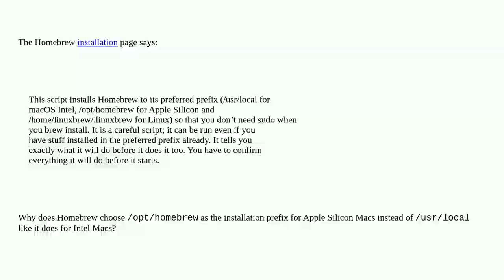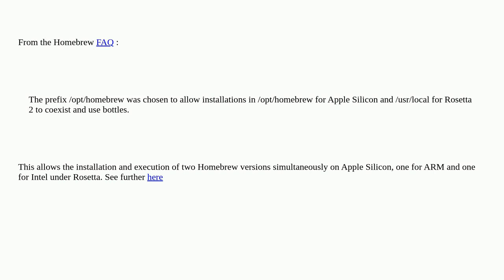Apple: Why is Homebrew installed in /opt/homebrew on Apple Silicon Macs?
Why is Homebrew installed in /opt/homebrew on Apple Silicon Macs?

A special thanks goes out to the awesome community

  apple-silicon homebrew